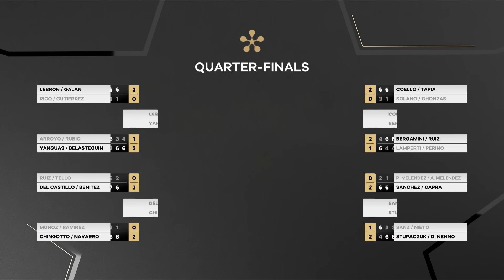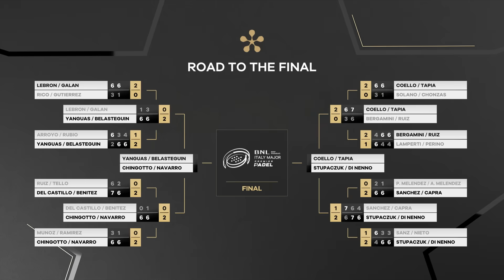BNL Italy Major Premier Padel: Highlights day 5 (Men)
Find out the best moments of quarter finals here at the BNL Italy Major Premier Padel